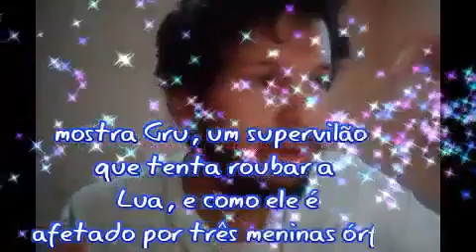Meu Malvado Favorito filme comedia sessão da tarde rede globo 16 /05/ 2022